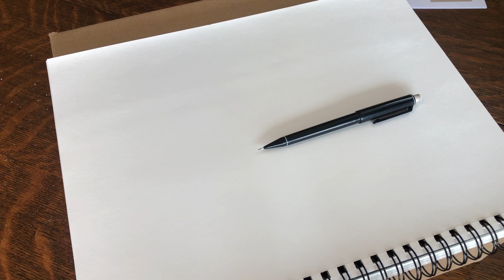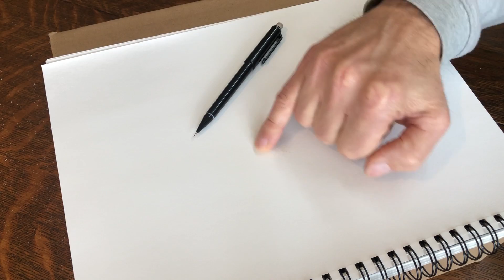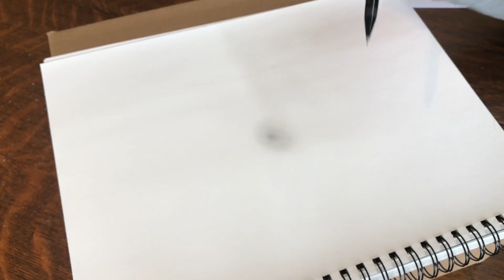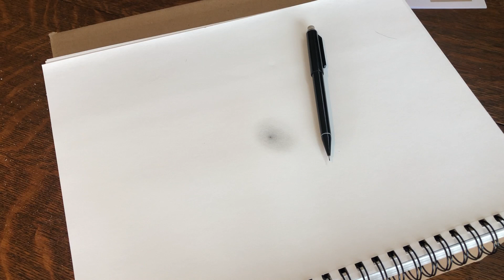Drawing in the Dark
This short video shows the basics of pencil sketching at the eyepiece of your telescope, based on my June 2022 Sky & Telescope article, Drawing in the Dark.